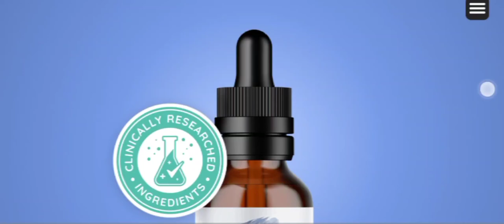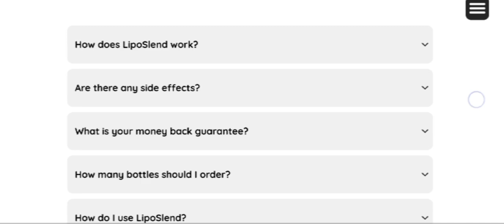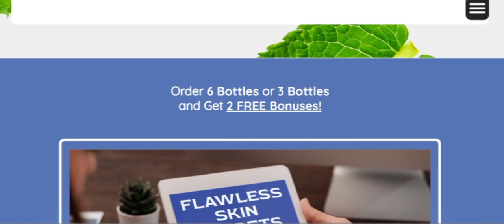LIPOSLEND ⚠️BEWARE!⚠️ LIPOSLEND Review - LIPOSLEND Weight Loss – LIPOSLEND Reviews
✅ What is LipoSlend Supplement? LipoSlend is a unique weight loss supplement that supports the body's natural "molecular liposuction" process, aiming to halt the growth, multiplication, and feeding of fat cells.  This innovative solution offers a natural and effective method for healthy and steady weight loss.

LipoSlend Ingredients: The LipoSlend formula contains a perfect combination of natural ingredients that work synergistically to support the body's weight loss process. As I told you in the video, the ingredients present in LipoSlend capsules are carefully selected and scientifically certified for their effectiveness.

✅ What are the Benefits of LipoSlend Weight Loss Support? This supplement brings several benefits to individuals looking to lose weight, including support for the body's natural liposuction process, inhibition of fat cell growth and multiplication, and promotion of healthy and steady weight loss. The unique approach of LipoSlend makes it an effective choice for those seeking natural support for weight loss.

How And Where To Order LipoSlend? And Pricing
To order the LipoSlend weight loss formula, go to the official website because the product is only available there and is not offered in e-commerce or retail stores. The official website provides a secure platform for purchasing and confirms the product’s legitimacy.